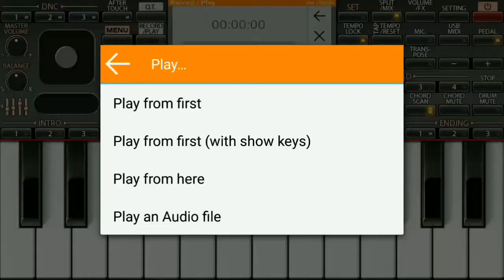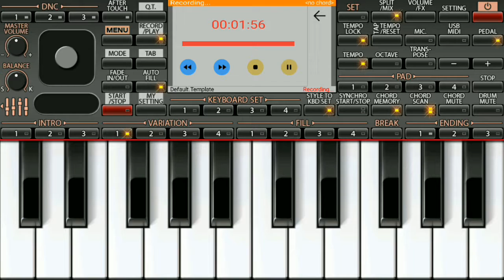Tu Tu Hai Wahi Dil Ne Jise Apna Kaha Piano tutorial keyboard lessons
Hiii Guys It's A Beautiful Song This Original Song Sung By Asha Boshle & Remake Bye Vaishali Samant..I Hope You Enjoy The Intro.